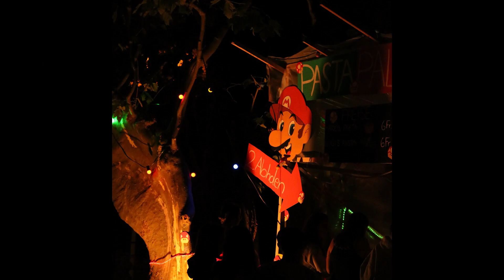KSWE News: Sonafe 2023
Nach einem nassen Vorgänger kann man nun auch mit gutem Gewissen sagen , dass das diesjährige Sommernachtsfest 2023 ein eindeutiger Erfolg war. Das Wetter war angenehm, die Aufführungen brachten eine heitere Stimmung mit sich und das diesjährige Thema „Videospiele“ entzündete viele spannende Ideen und dadurch auch interessante Stände. Gutes Essen, eine grosse Getränkeauswahl, tanzen, singen, heiraten und vieles mehr - wie verlief jedoch der Aufbau und wie war die Stimmung vor und während dem beliebten Fest? Wir nehmen euch mit und gewähren einen kleinen Einblick, viel Spass!